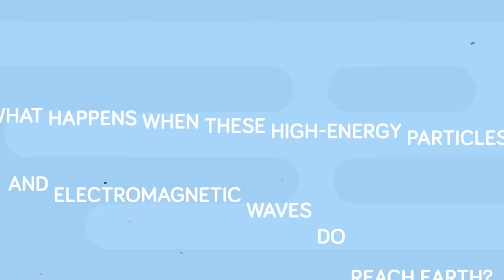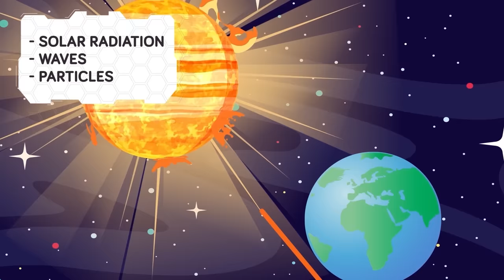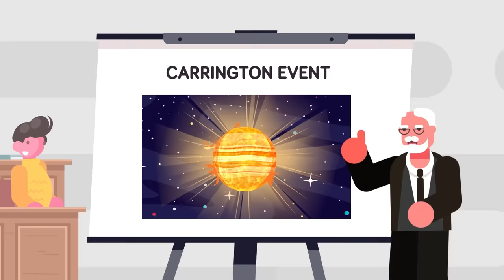The Truth About the Imminent Internet Apocalypse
The internet has become an integral part of everyday life, but what if we suddenly lost the ability to use one of the greatest tools known to man? Check out today's insane new video that looks into an internet catastrophe waiting to happen and what this could me for the future of humanity.